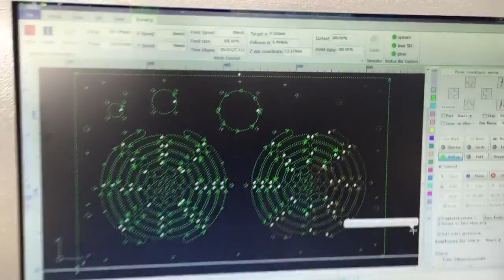3 mm aluminium cut by 1000w fiber laser cutting machine